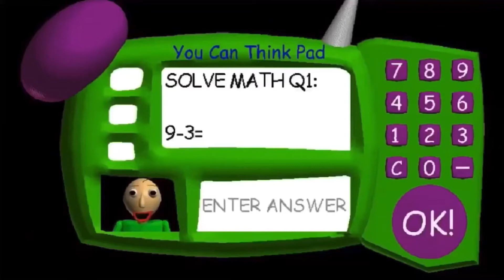What happened to Baldi?